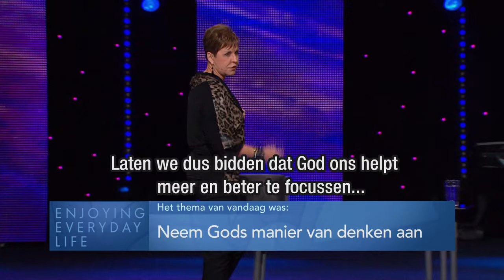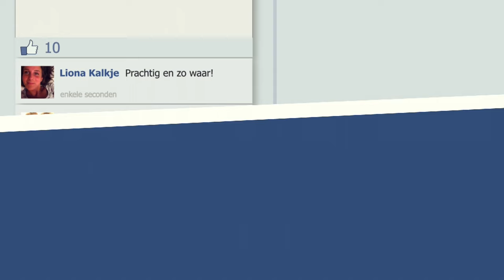Neem Gods manier van denken aan – Joyce Meyer – Gedachten en woorden beïnvloeden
Vandaag leren we in Enjoying everyday life hoe we onze visie op onszelf veranderen kunnen wanneer wij leren onszelf te zien door de ogen van God.